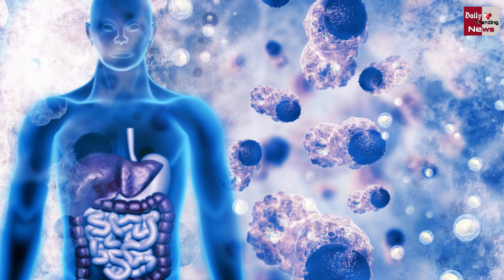Uttar Pradesh Corona: लो यूपी में भी खत्म हो गया है कोरोना ! आज आए है कुल इतने से ही मामले !!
Uttar Pradesh Corona: Corona Is Over To End In UP Too! Today Only A Total Of These Cases Have Been Reported !! | Corona Virus And Corona Virus Vaccine Latest News And Updates

EDITOR ►Shadik